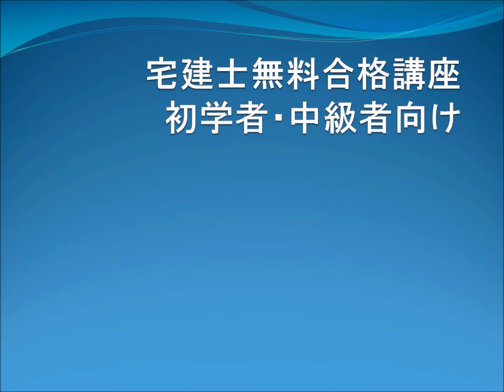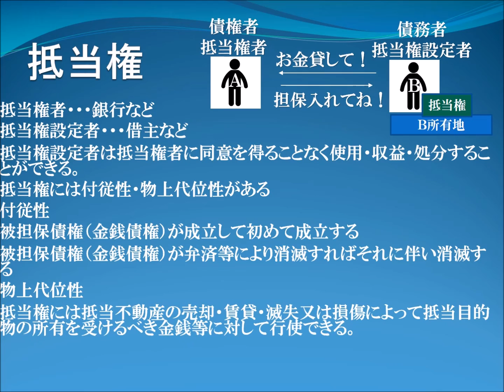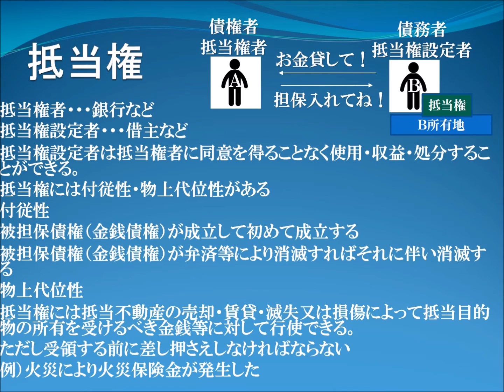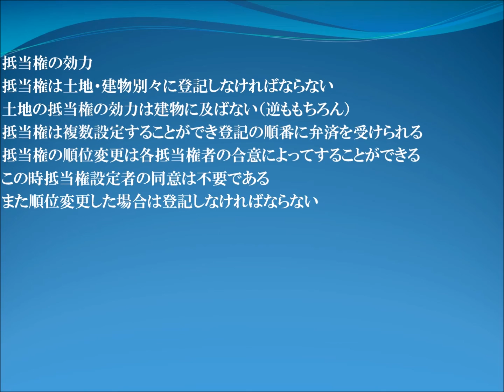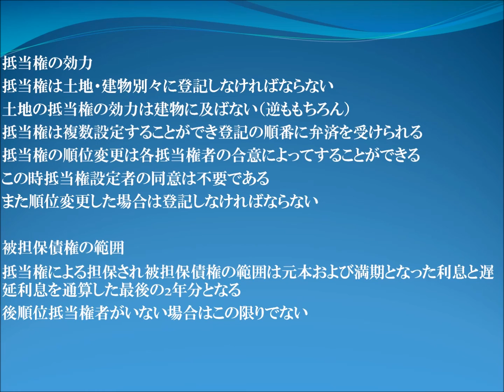1日10分本気で合格したいなら 宅建士講座 民法7 抵当権